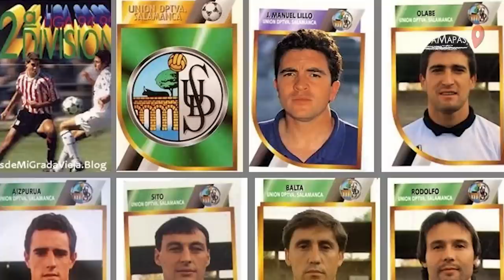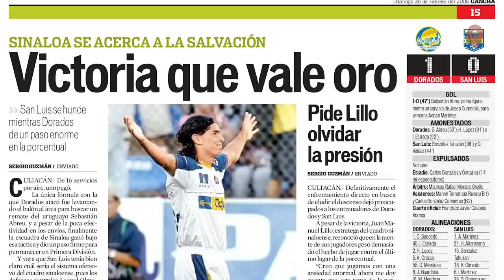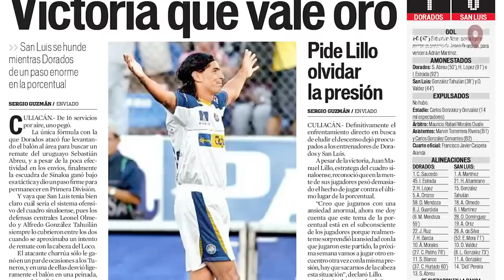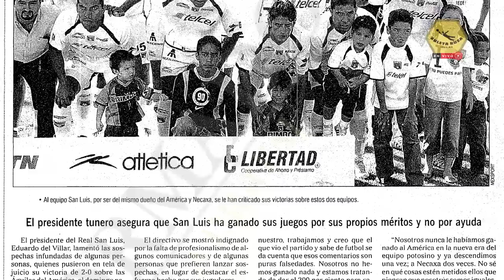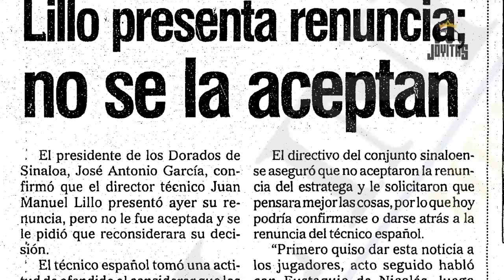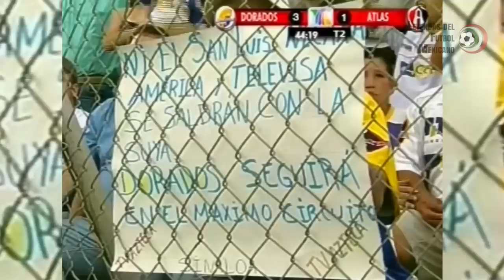PEP GUARDIOLA y la TRISTE historia del DESCENSO de DORADOS en el Clausura 2006 😢 Partido a Partido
Algunas historias están destinadas a durar poco tiempo, pero eso no borra la huella que dejan en el corazón de los fanáticos.

En una liga donde los equipos suben, bajan, aparecen intempestivamente y también caducan hasta extinguirse, la historia de algunos sigue rondando la cabeza de quienes los vieron patear el balón con su dosis de talento o carisma, algunas veces uno más que otro.

Las mieles del éxito parecen reservadas para esos grandes de antaño, verdaderos Dinosaurios que cuentan con la gracia de la gente y la historia para hacerse su lugar en el Máximo Circuito junto a épocas contundentes algunas veces consolidadas por el billete.

Lo que es un hecho es que el sistema de competencia de nuestro país no ayuda mucho a que los nuevo puedan abrirse un hueco, motivo por el que tardan más en alcanzar la Primera División que en regresar al Ascenso, ese cajón donde se estancan las carreras.

Malas entradas, campos descuidados, jugadores al borde del retiro, y otros que simplemente no consiguen figurar en esa pradera de hachas afiladas es el tenor principal de la Primera A, que de vez en cuando arrojaba un buen club condenado desde el inicio al fracaso, pero también a llevarse las palmas con la crónica de su muerte anunciada.

La situación para cualquier nuevo integrante es mucho más difícil que en otros países, ya que el formato del descenso va contra toda la lógica, donde no importa la posición en la tabla, es el promedio de puntos y juegos que hayas hecho en los últimos 6 torneos lo que te salva.

Hoy hablaremos de los Dorados en ese fatídico Clausura 2006, con Josep Guardiola entre sus filas.

Una institución que tomó como hábito romper el mercado con distintos nombres inimaginados en algunos casos que quedaron marcados por su breve estadía en aguas del Pacífico.

Una escuadra que sigue nadando en los océanos de plata, que tuvo dos irrupciones en Primera y que en varias más se quedó a nada de volver, pero que vivió su peak hace casi 20 años, cuando las cosas en nuestro país eran muy diferentes.

En este capítulo te platicamos la historia de un conjunto que se vistió de dorado desde el primer semestre en que fue concebido, que le tomó sólo un año llegar a las grandes ligas, y que tardó dos en volver a bajar, aunque lo hizo como grande.

Un cuadro ubicado en zona paradisíaca que utilizó ese atributo y la cartera para llevar grandes jugadores a sus filas, principalmente a un español que cambiaría por completo la historia de este deporte tras comenzar a hacer su escuela como técnico en un balneario de Sinaloa.

Momentos Clave:

0:00 Dorados Clausura 2006
2:22 Inicios de Dorados y Torneos Previos
5:39 Ascenso Clausura 2004
7:15 Apertura 2004 y Clausura 2005
8:07 Apertura 2005
14:57 Clausura 2006
17:54 Jornada 1
19:52 Jornada 2
22:48 Jornada 3
26:17 Jornada 4
28:26 Jornada 5
31:17 Jornada 6
33:11 Jornada 7
34:42 Jornada 8
36:18 Jornada 9
39:12 Jornada 10
41:15 Jornada 11
44:52 Jornada 12
48:48 Jornada 13
52:29 Jornada 14
55:27 Jornada 15
57:57 Jornada 16
1:02:57 Jornada 17